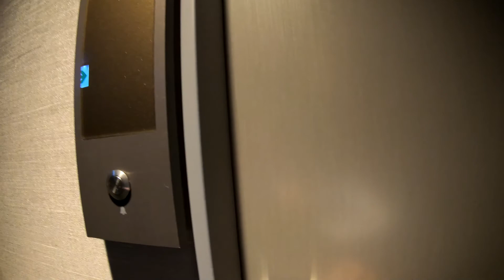ラビスタ東京ベイに行きました。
ラビスタ東京ベイに行きました。チームラボプラネッツによってから行きました。今回はvoicepeakを使用しています。